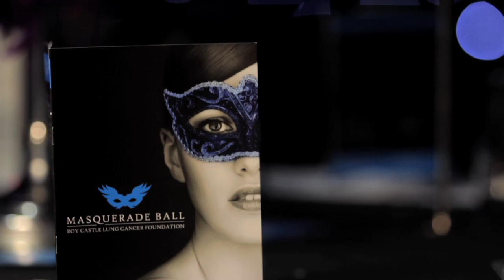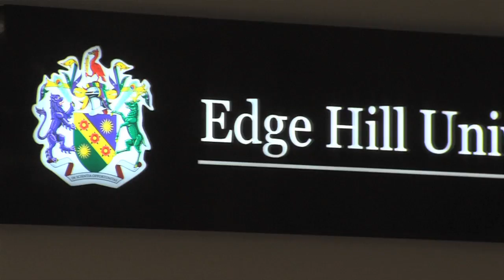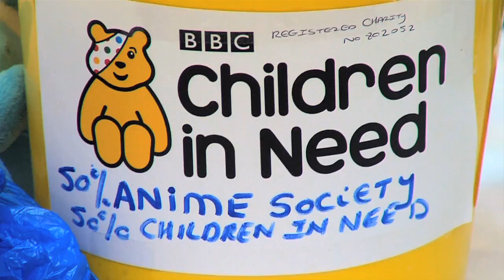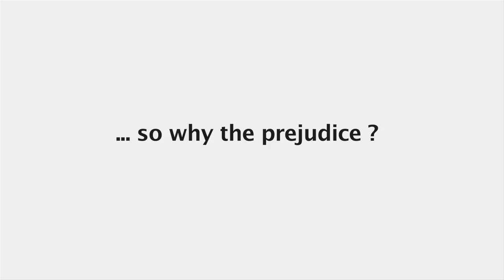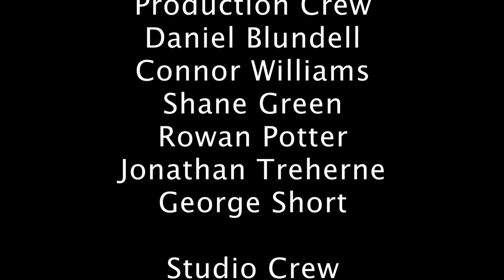Vibe TV - Edge Hill University - Episode 2 - 23rd January 2013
Check out the second episode of Vibe TV, cataloging all that's been going on around Edge Hill over the last couple of months.